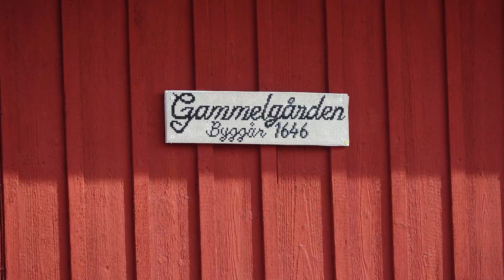Det var en gång ett hus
Ja, det var en gång ett hus. Nu är bara grunden kvar att begrunda. Det sägs att detta hus var ett förråd av något slag. Själv vet jag inte då jag inte bott här medan det stod på plats.

Vi har ett antal gånger åkt förbi detta och undrat vad det varit. Nu vet vi. Och det gör ni också.

Videokamera: Sony FDR-AX53
Bilder: Sony FDR-AX53